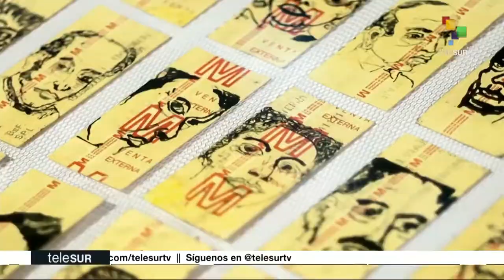Juan José Bautista Segales - Entrevista en el programa "Somos" de Telesur.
Material recogido del Canal SOMOS TELESUR.